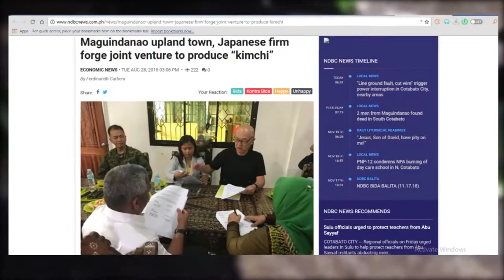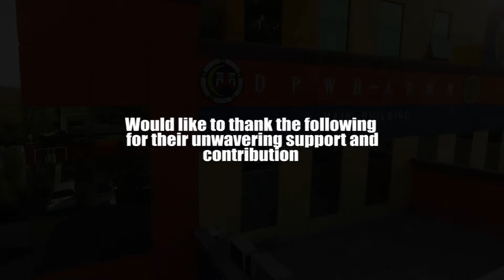Lake Dapao, Lanao del Sur Video DOCUMENTARY